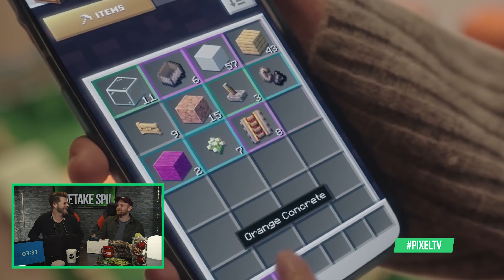ENDELIG tilbage! OneTake Spil del 284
OneTake Spil er endelig tilbage! Mark le Fêvre og Thomas Bense ser på spilnyhederne der er passeret i den forgående uge.

Der bliver blandt andet talt om drama på Blizzard fronten, skal de have lov til at bestemme det hele?

Det nye Star Wars spil sælger åbenbart ikke godt nok, hvorfor?

Pokémon Sword & Shield slår til gengæld rekorder.

Vi kan ikke komme uden om Googles nye spiltjeneste Stadia, er det noget værd?

PC lanceringen af Red Dead Redemption 2 har været i modvind, hvorfor?

Vi fortæller mere om årets største begivenhed for spilentusiaster ODICON, ESL Pro Legaue og ikke mindst Danish Game Awards 2019!

Kan du huske guldbilletterne fra Charlie og chokoladefabrikken? Hvis nu du have mulighed for at vinde et par super eksklusive billetter - Hvem skulle så ledsage dig?

God fornøjelse ...